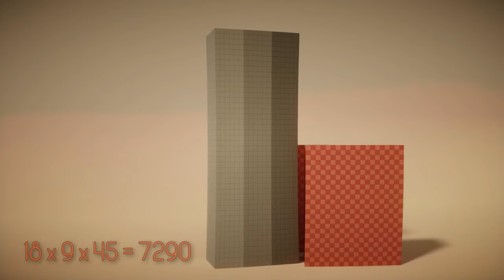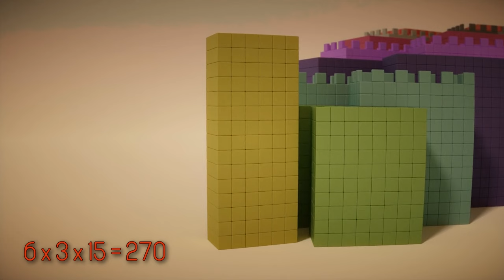Matryoshka Numberblocks | Cube Numbers 10000 to 10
Ten in Nesting Doll Cubes.